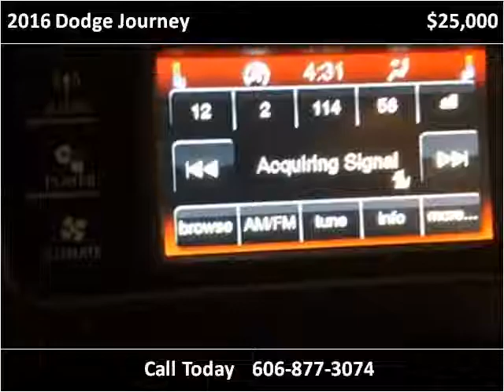2016 Dodge Journey Used Cars London KY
This 2016 Dodge Journey is available from Tim Short Select Used Cars London KY.